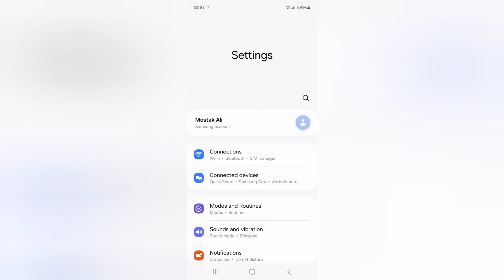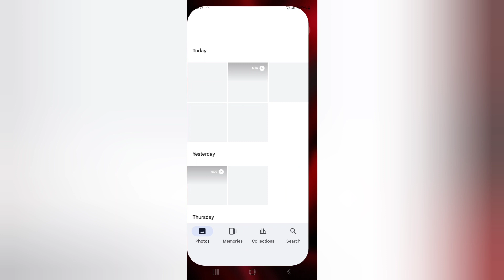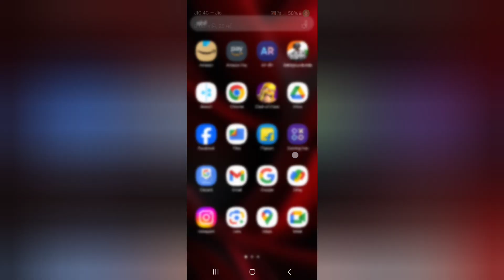Samsung A55 5g language kaise change kare, how to change system language in Samsung, set Hindi langu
Samsung A55 5g language kaise change kare, how to change system language in Samsung, set Hindi language in Samsung, language settings